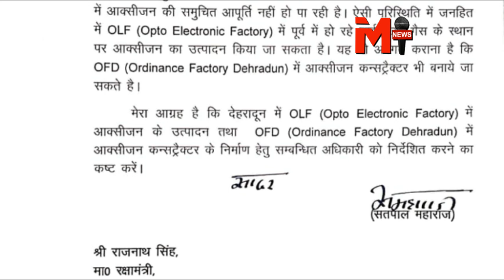सतपाल महाराज ने रक्षा मंत्री राजनाथ सिंह को क्यों किया फोन ?